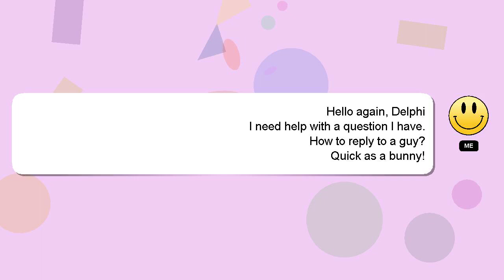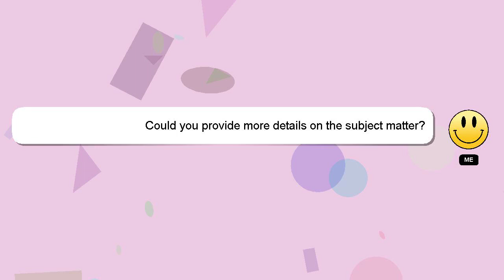How to reply to a guy?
A brief introduction of myself, Greetings, my name is Delphi. I am capable of providing answers to your questions. - How to reply to a guy?

If you have more specific query you can comment or chat with me  and let me know your queries. I will 'heart' your answer as a sign of appreciation.

*2 What we are experimenting :*